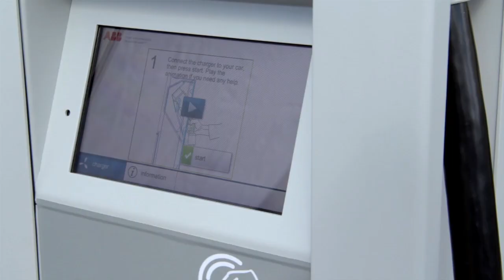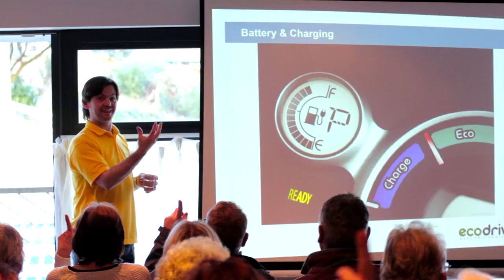Electric Car Rally | Hawkins Motor Group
Documentary of Cornwall's first Electric Car Rally that took place on Sunday 17th March 2013.  Nearly 40 electric vehicles and their owners joined together to drive the route from Lemon Quay, Truro, via the King Harry Ferry and finishing at The Cornwall Hotel, St Austell.  Hosted by Hawkins Motors and supported by Ecodrive a great day was had by all.